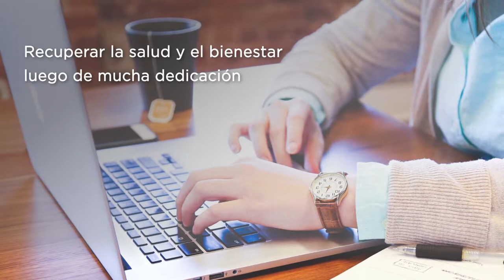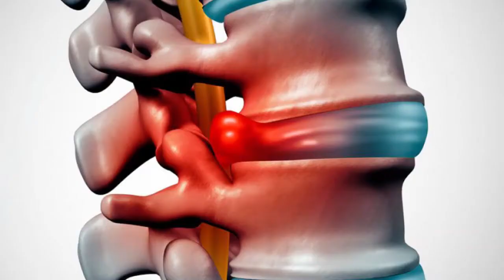Testimonio Edi Gómez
El trabajo en exceso llevó a Ediltrudis a descuidar su salud y terminar con dos hernias y sobrepeso, razón por la cual la recibimos en mylife 😉

Con un plan nutricional adecuado y el tratamiento Kinetrac, bajo más de 20 kilos, se despidió de los dolores de espalda y recuperó movilidad, sin necesidad alguna de cirugía 👏🏻